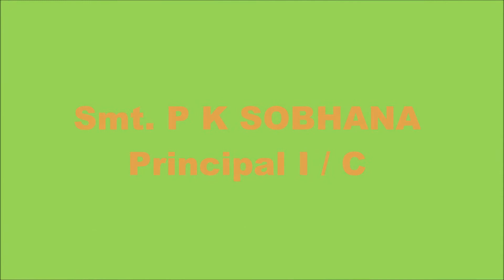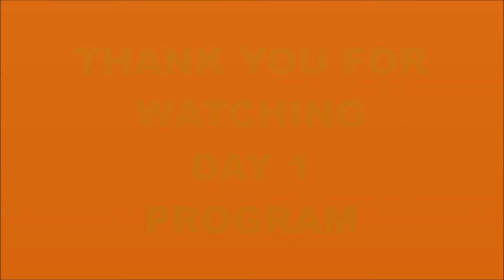FIT INDIA SCHOOK WEEK CELEBRATION - DAY 1